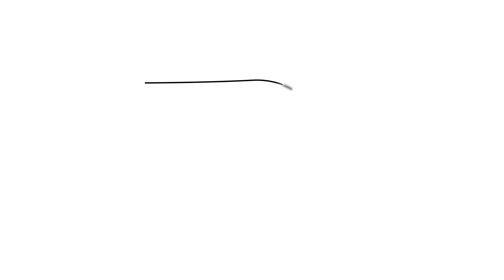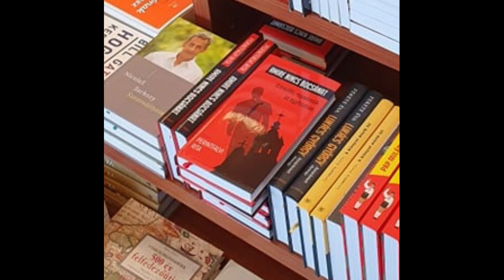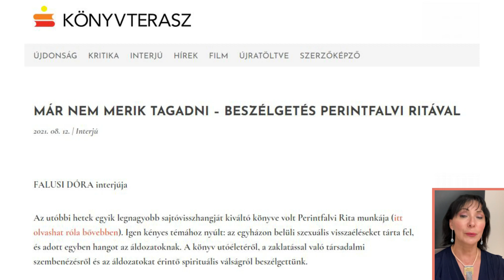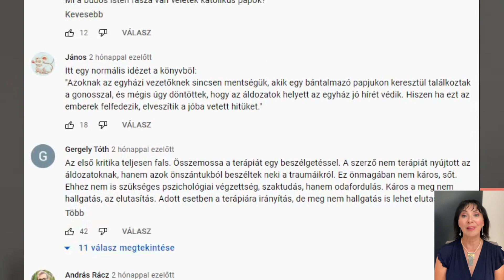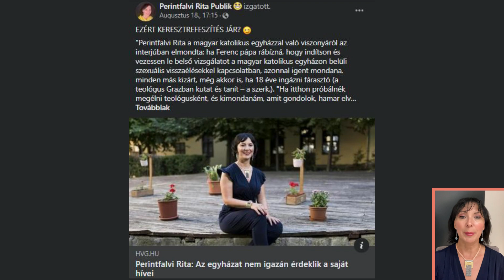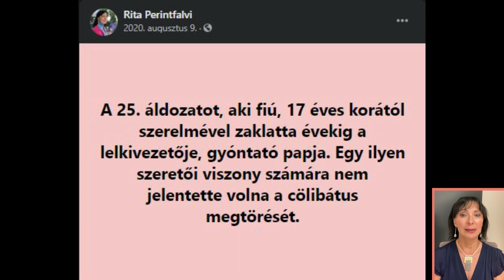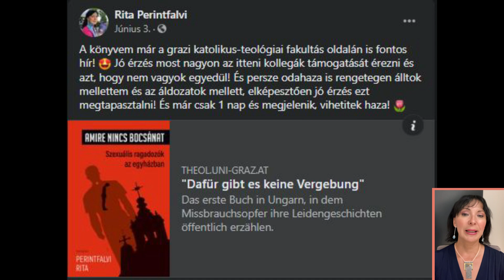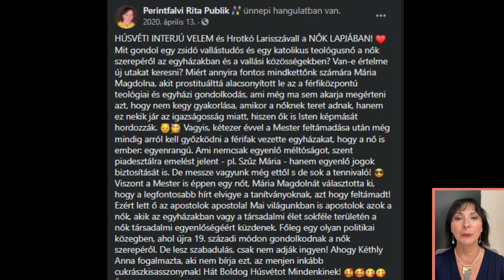Perintfalvi Rita, Amire nincs bocsánat - Szexuális ragadozók az egyházban című könyv írója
Perintfalvi Rita volt a műsor vendége, aki az Amire nincs bocsánat - Szexuális ragadozók az egyházban mű könyvet írta. A könyv a Kalligram könyvkiadó gondozásában jelent meg. Az egyházi szexuális visszaélésekről teológus írta meg ezt a könyvet. Feminista teológusként gyakran nyúl társadalmi témák mellé, például az LMBTQ téma is ilyen. Fontos ügy számára az áldozat segítés, ez a könyv is ilyen céllal született meg.

Gombaszög 2021, Könyvbemutató az Amire nincs bocsánat című könyv szerzőjével, Perintfalvi Ritával, moderál: Sánta Szilárd.